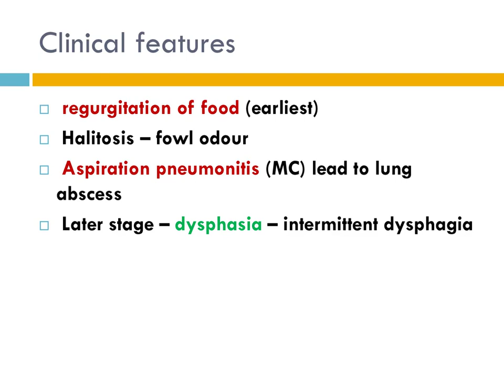Zenker's Diverticulum - Surgery ( High yield topic for NEET PG/INI-CET/FMGE EXAMS)